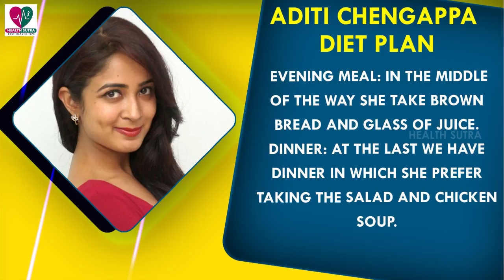Aditi Chengappa Workout Routine & Diet Plan || Health Sutra - Best Health Tips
Watch : Aditi Chengappa Workout Routine & Diet Plan || Health Sutra - Best Health Tips